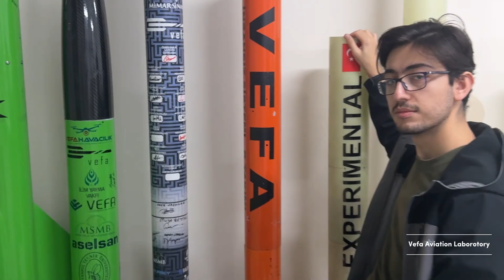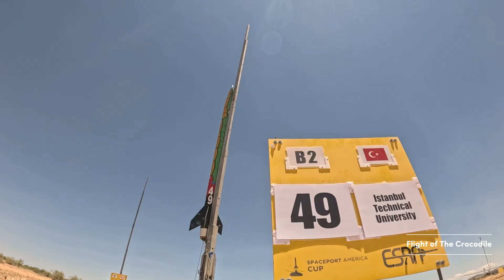Team 49 Istanbul Technical University 🇹🇷 2024 SAC Team Video Challenge Entry